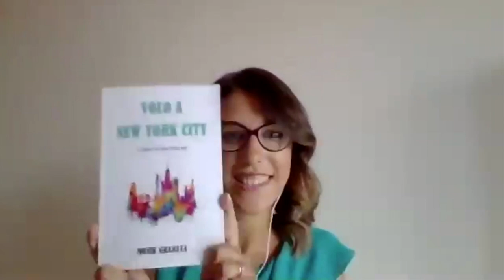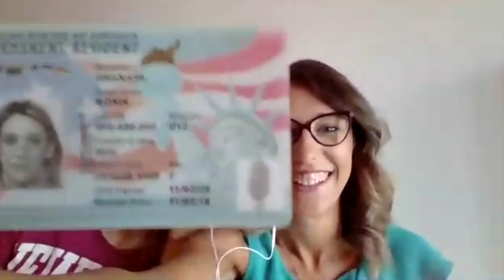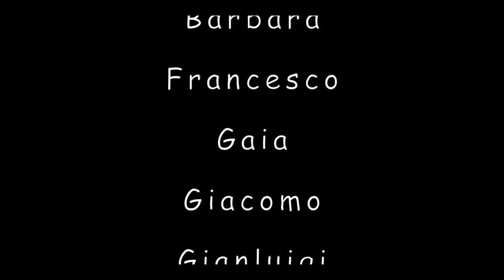Parliamo di New York con Monik Granata, autrice di "Volo a New York City. Cosa ti sei perso".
Una chiacchierata con Monik, dolce ragazza marchigiana e con suo marito Simone, biologo di cervello fino.
Una coppia unita  da una grande passione per New York con l'ambizione e la possibilità di esserne presto parte, tutto descritto nel romanzo di Monik ricco di emozioni autobiografiche.

Trovate qui il libro: